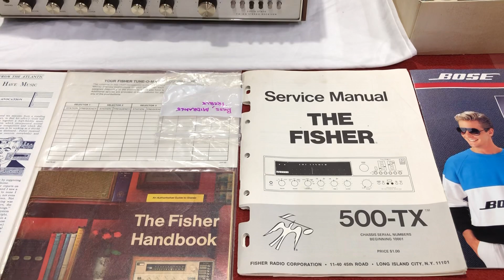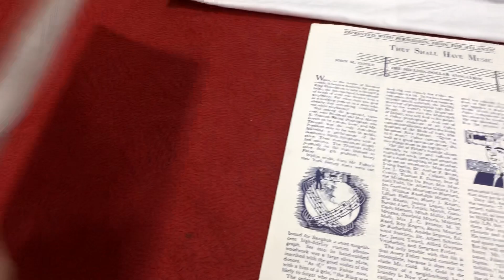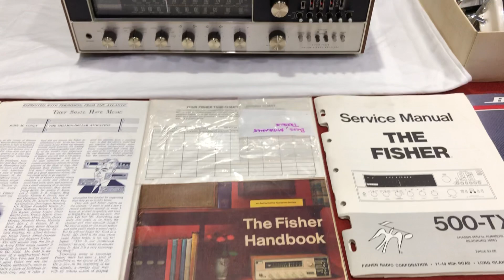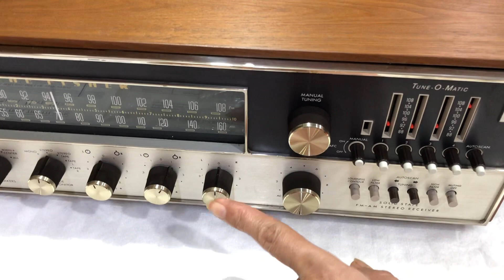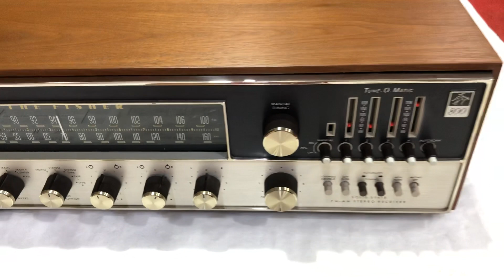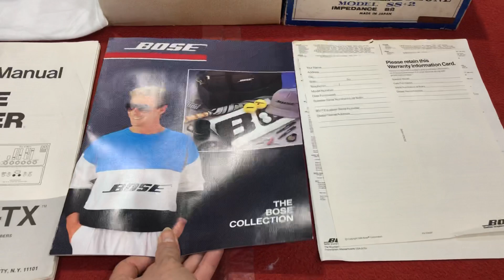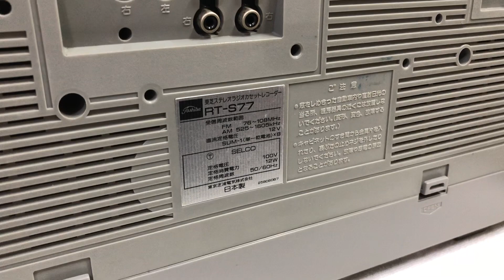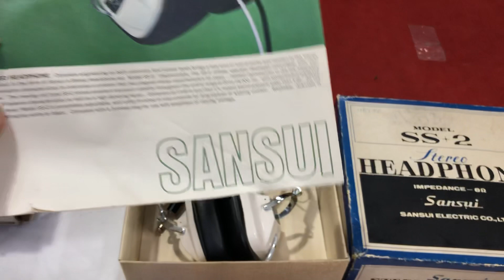Thông báo hàng đẹp kịch độc về ngày 11/3/2020 lh _ 0989 723 148 _ 0948 403 966